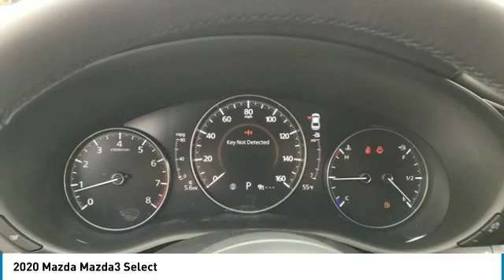2020 Mazda Mazda3 Select FOR SALE in Peoria, CA BL1116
8424 W. Bell Road